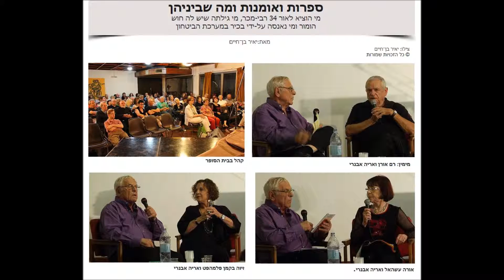אורה עשהאל | הצגת הספר - פיסות אישה | בריאיון עם אריה אבנרי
סרטון 1
הצגת הספר "פיסות אישה" מאת אורה עשהאל

ד"ר אורה עשהאל משוררת, סופרת, חוקרת ועורכת ישראלית בריאיון אישי בתוכניתו של אריה אבנרי "ספרות ואומנות ומה שביניהן"   במסגרת ראיונות סיפרותיים המתקיימים בבית הסופר.